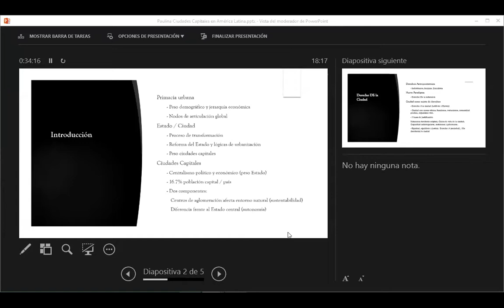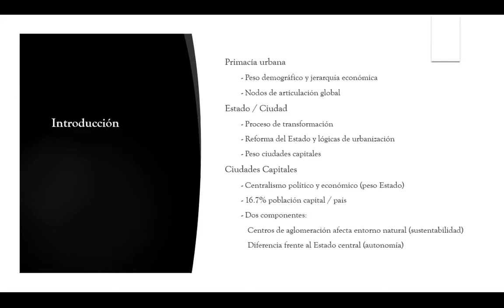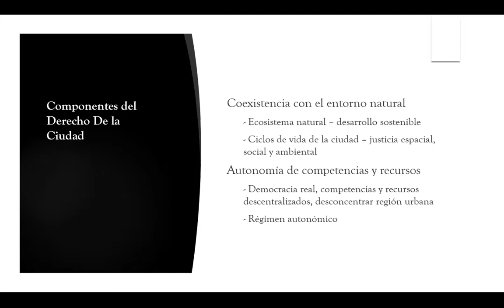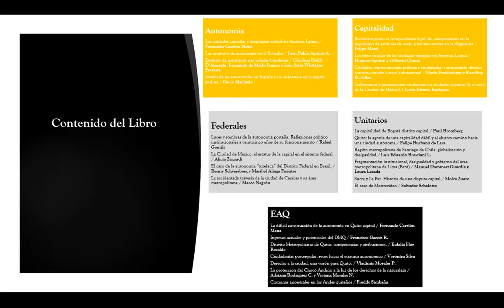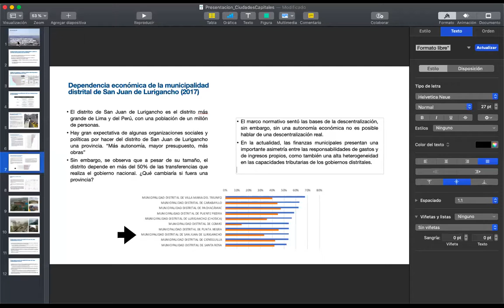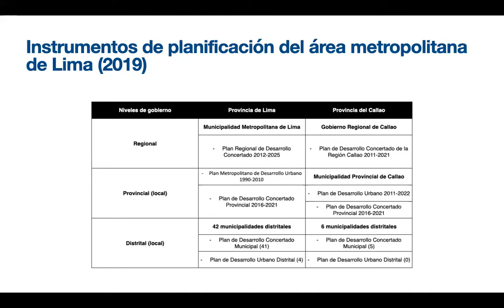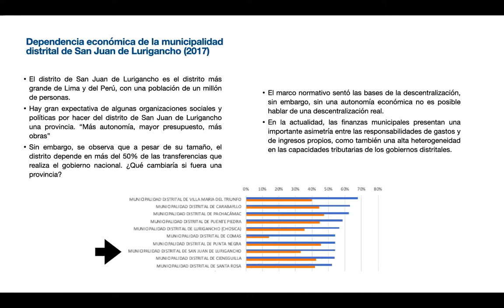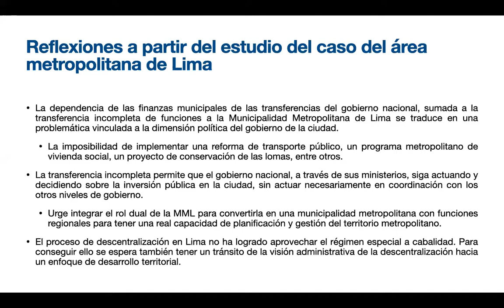Presentación del libro Ciudades Capitales en América Latina: capitalidad y autonomía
El jueves 30 de septiembre del 2021 se llevó a cabo el lanzamiento del libro Ciudades Capitales en América Latina: capitalidad y autonomía, editado por Fernando Carrión y Paulina Cepeda académicos de Flacso Ecuador.
La publicación se centra en el análisis de las ciudades capitales a partir de dos conceptos fundamentales: capitalidad y autonomía. La relación Estados/Ciudades se transformó desde el retorno a la democracia y el cambio de modelo de acumulación, cuando los territorios y los gobiernos locales ingresan en nuevas lógicas.
El libro logra reunir a casi 30 expertos/as de la región que analizan varias ciudades capitales de América Latina.